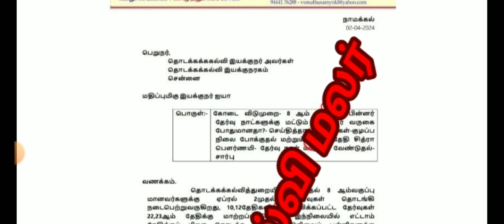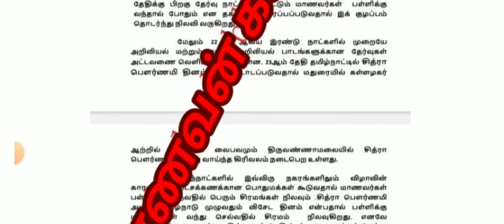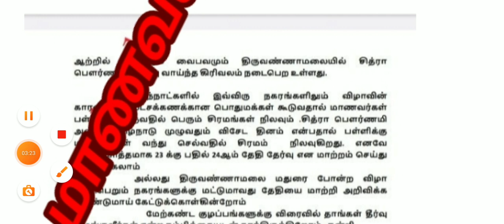1-9TH SCHOOLS ANNUAL EXAM APRIL-2024 SUMMER HOLIDAYS EDUCATION DEPARTMENT OFFICIAL ORDER 🔴BREAKING